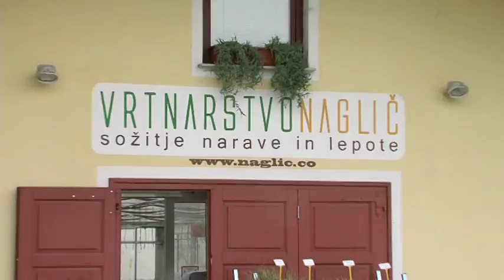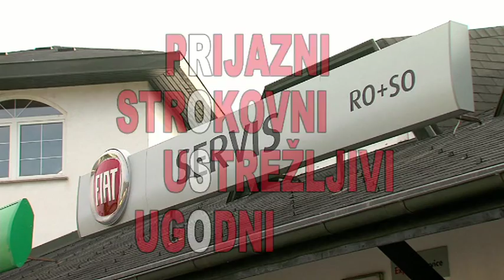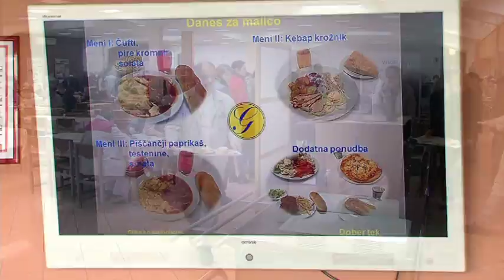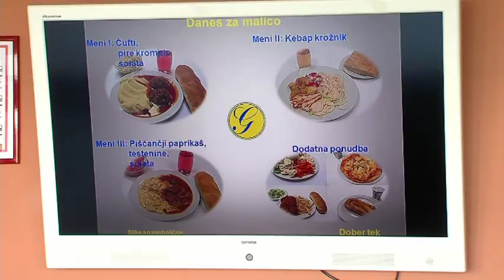Četrtkova podoknica 8. 5. 2014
TV Celje Četrtkova podoknica 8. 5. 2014
Ansambel Modrijani.
Ansambel Stanko Fajs s prijatelji.
Adam Bisckay.
Štamperlov Pepi in Požrešjekov Mihač.